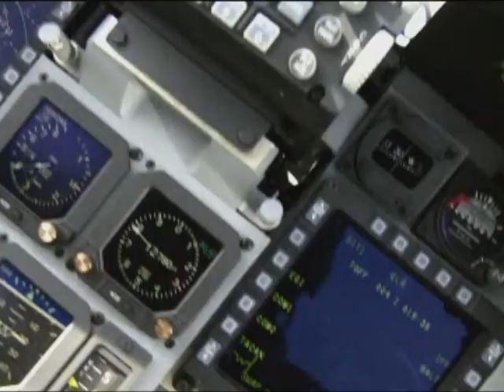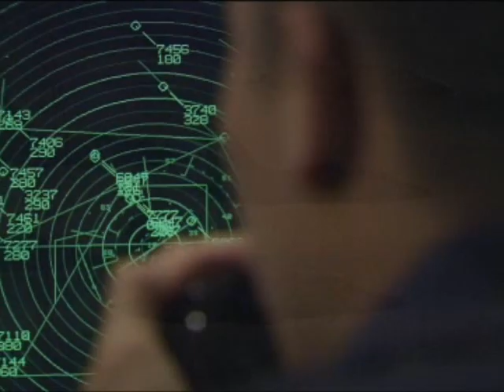T-50 Golden Eagle_Rush To The World.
KAI T-50 Golden Eagle

The T-50 Golden Eagle is a family of South Korean supersonic advanced trainers and multirole fighters, developed by Korea Aerospace Industries beginning in the late 1990s. The T-50 is South Korea's first indigenous supersonic aircraft and one of the world's few supersonic trainers.[6] It took its maiden flight in 2002 and entered active service with the Republic of Korea Air Force in 2005.

The T-50 advanced trainer had been further developed into aerobatic and combat variants, namely T-50B, TA-50, and FA-50. Ten T-50B serve with the South Korean air force's aerobatics team. In 2011, the first squadron of TA-50, T-50's light attack variant, had become operational.[7] The maiden flight of FA-50, T-50's multirole fighter variant with comparable capabilities to KF-16, had also taken place in 2011.[8] First FA-50 production for 60 aircraft will commence in 2013 until 2016.[9]

As of 2011, sixteen TA-50 light attack variants of the family has been ordered by Indonesia, and additional export orders are being pursued in countries such as Iraq, Poland, the Philippines,[10] and Spain.[11] T-50 is also being marketed as a candidate for the T-X program of the United States as the United States Air Force's next-generation advanced trainer.